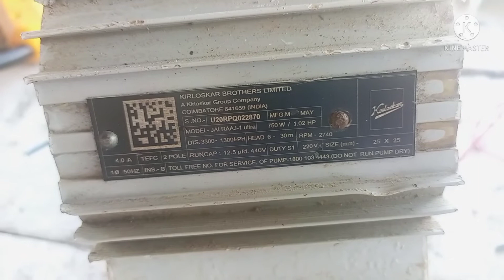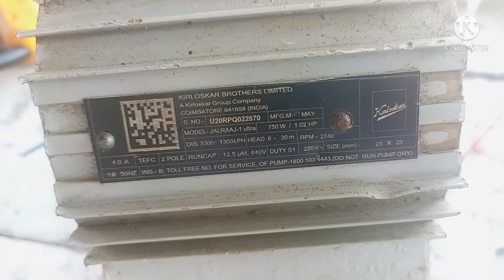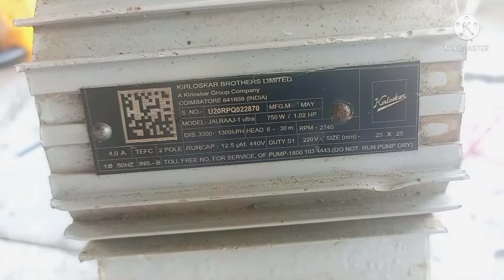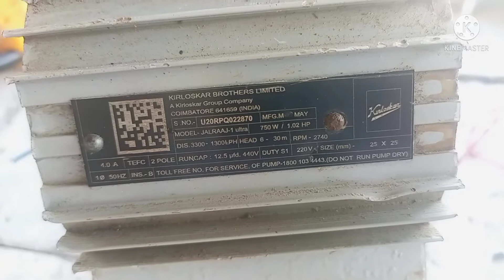How to motor winding data aluminium 1Hp water pump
इस वीडियो में हमने किर्लोस्कर मोटर 1hp का अल्मुनियम से वाइंडिंग करके दिखाया हूं साथ में वाइंडिंग डाटा भी शेयर किया हूं वीडियो देखने के लिए धन्यवाद